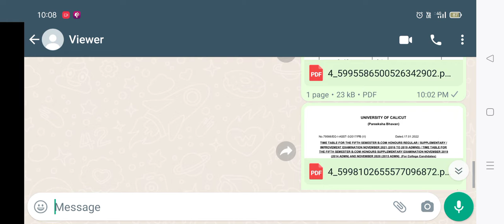Calicut University 5th semester examination time table PUBLISHED